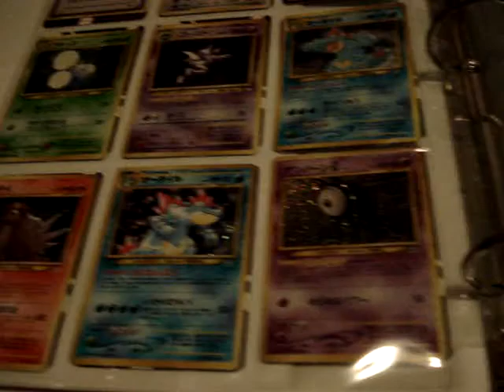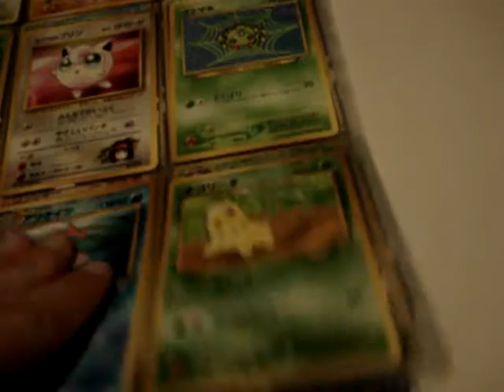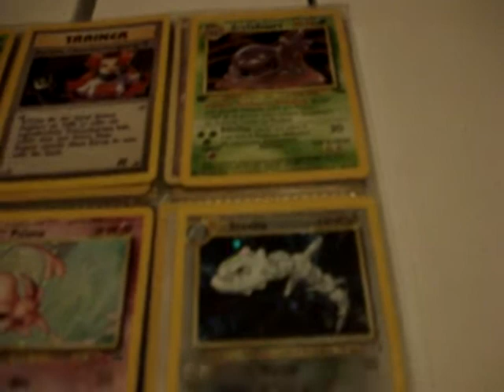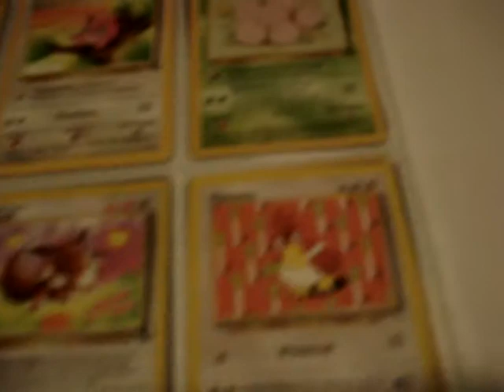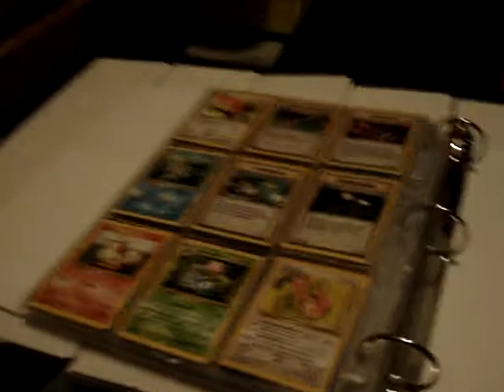Pokemon Japanese and other non-english cards for sale or trade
Here is my updated trade binder of all my japanese and other non-english cards for sale or trade.